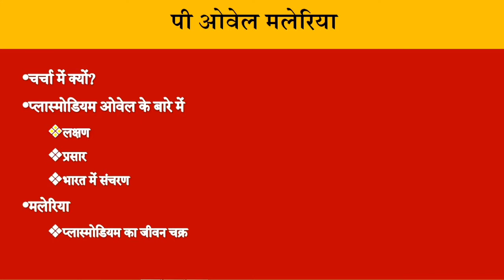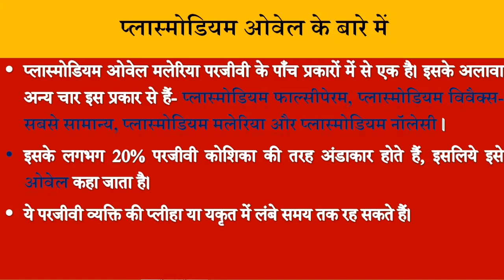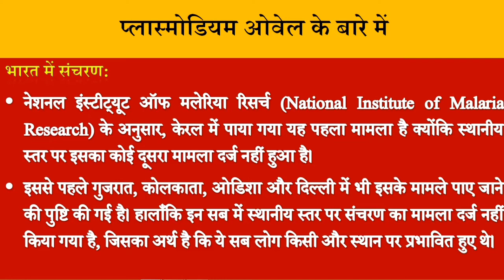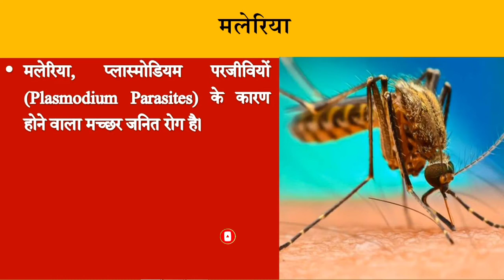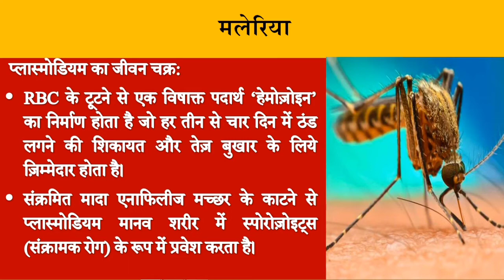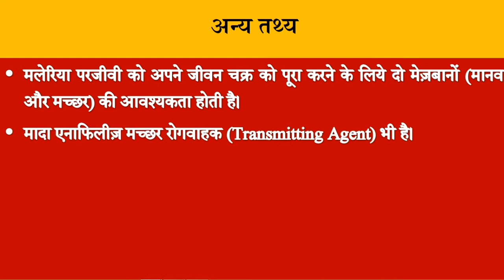Plasmodium Ovale Malaria | पी ओवेल मलेरिया | प्लास्मोडियम ओवेल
Any Query
plasmodium falciparum
plasmodium vivax
plasmodium malariae
Plasmodium Ovale Malaria
पी ओवेल मलेरिया
प्लास्मोडियम ओवेल
P Ovale Malaria
Malaria
Oval Malaria
मलेरिया
Plasmodium
Oval
he classes